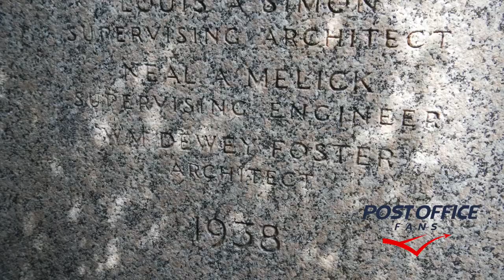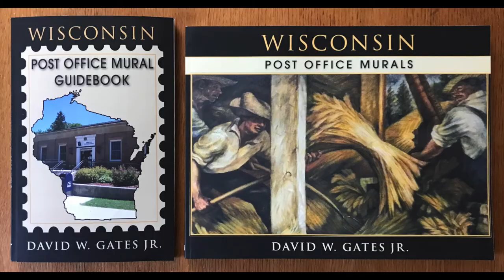Janesville Wisconsin Former Post Office Building and Art.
The former Janesville, Wisconsin Post Office was once the home to four aluminum panels by artist Boris Gilbertson. The title of the work is Wild Ducks and was installed in May 1941.

There are over 1200 murals and works of art nation-wide created during President Roosevelt's New Deal. Janesville, is only one example from this depression-era moment in history. For more images and information on the former Janesville, Wisconsin post office, please

To learn more about the history and see additional images of the Janesville aluminum panels, or any of the other 34 artworks in Wisconsin, please consider. Wisconsin Post Office Murals by David W. Gates Jr.

Our guidebook series feature the location and status of each mural. Buildings are sold and murals get relocated to different locations. Our guidebooks demystify the location and status of the art. We have found murals placed in museums, community centers and privately owned buildings. Some have even been lost or destroyed. In this case the Janesville panels were removed from their original location and placed in the newer post office building on Milton street. They currently reside in the retail section of the lobby and are only available for viewing during business hours.

Parma Conservation LTD. restored the panels in Janesville.